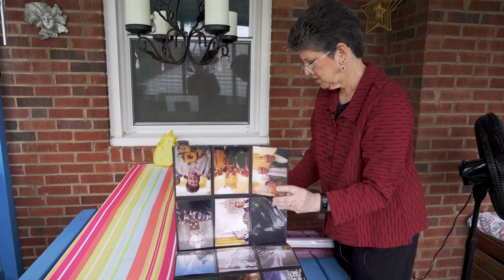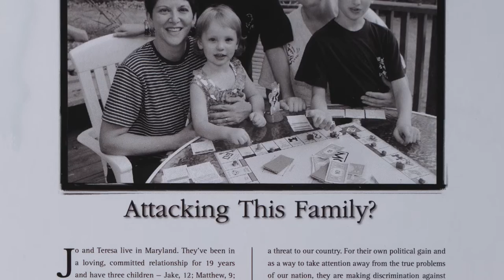Jo Deutsch on her work on the fight for marriage equality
Jo Deutsch speaks about her work as the federal director of Freedom to Marry and the role of a lobbyist in making the people's voices heard on Capitol Hill.